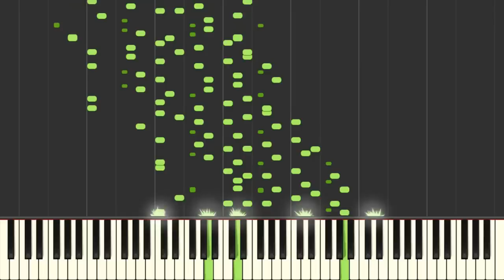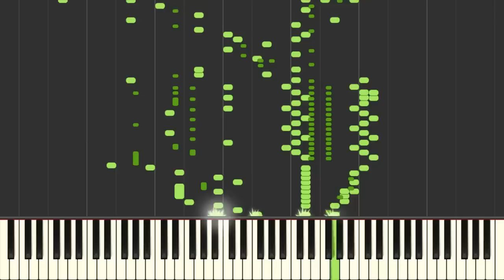If Chopin Was Exposed to Jazz? // Synthesia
This may not exactly be Chopin nor Jazz, but perhaps it is something in between? Not even sure!  How would you describe this?  I improvised this around 6 in the morning the other day after being a bit sleep deprived.  Note: This piece was improvised at a tempo about half of what you're hearing, and the tempo was raised later for effect.  Hope you enjoy!

▬▬▬▬▬▬▬▬▬▬ஜ۩۞۩ஜ▬▬▬▬▬▬▬▬▬
▬▬▬▬▬▬▬▬▬▬ஜ۩۞۩ஜ▬▬▬▬▬▬▬▬▬